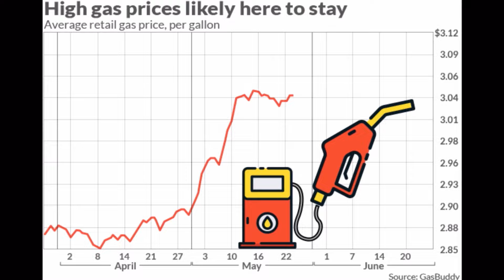I’m not depressed I’m realistic!